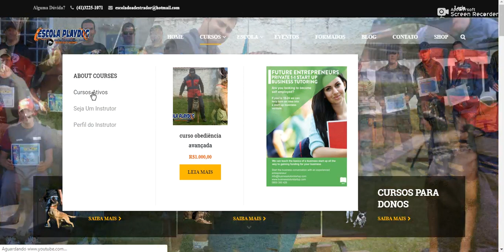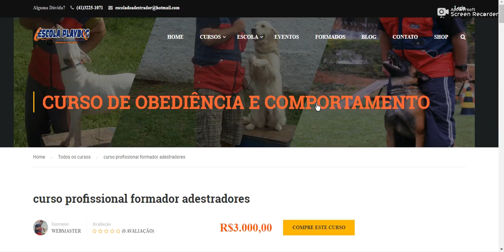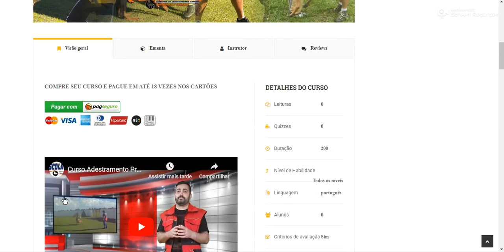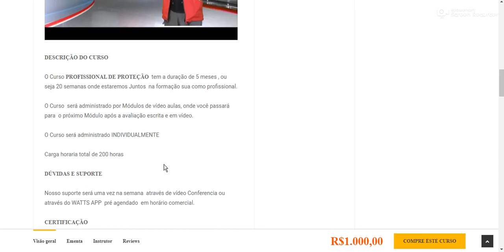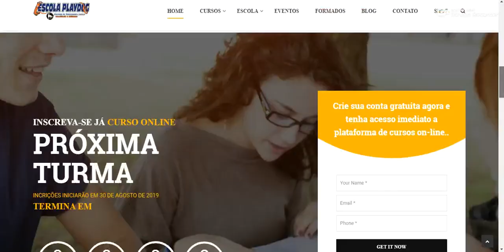APRESENTAÇÃO CURSO ONLINE PARA FORMAÇÃO DE ADESTRADORES